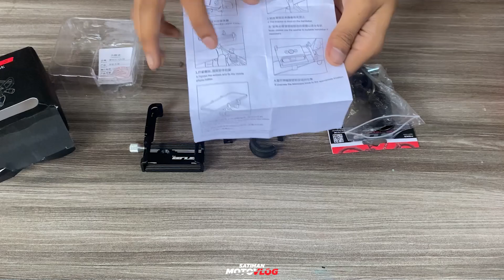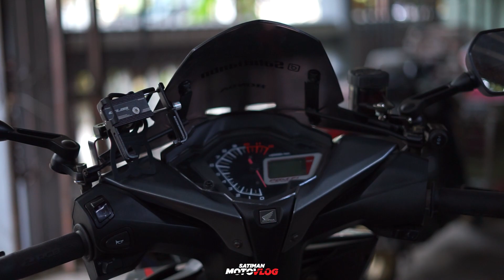REVIEW PHONE HOLDER GUB P10 l KUAT , MURAH ANTI GETAR KUALITAS TERBAIK ❗❗❗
selamat pagi , siang , sore , malam guys , kali ini saya bakal memasang Phone holder GUB P10 di si Bagong kesayangan saya karena bakal saya ajak review Pulau Sumbawa nih gaes.
full review cek video

​Fanpage facebook resmiku :
Device : Sony A7ii & Zhiyuun weebil S + Saramonic Blink 100

Timestamp:
00:00 Intro
00:17 Opening Phone Holder
01:16 Bumper
01:41 Unboxing Phone Holder
05:52 Pemasangan Holder Hp
08:37 Tampilan Phone Holder
10:50 B Roll Phone Holder
11:16 Penampakan Riding
11:41 Closing
14:00 Subscribe